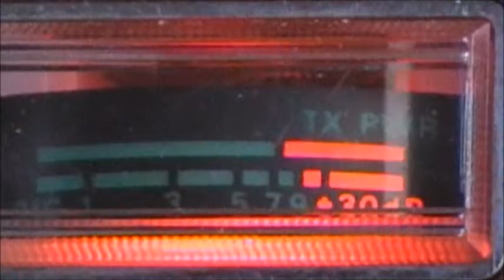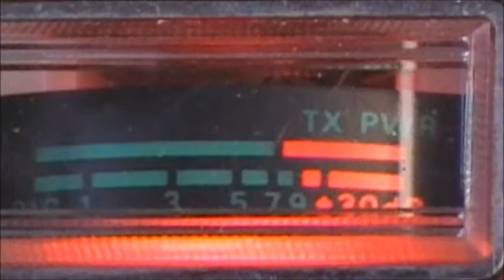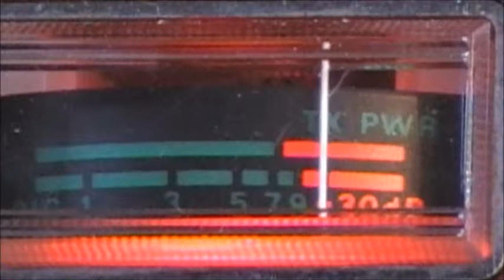DX 266 REAL DEAL-BIG GIRL- SALT SHAKER- BAD HABIT.wmv